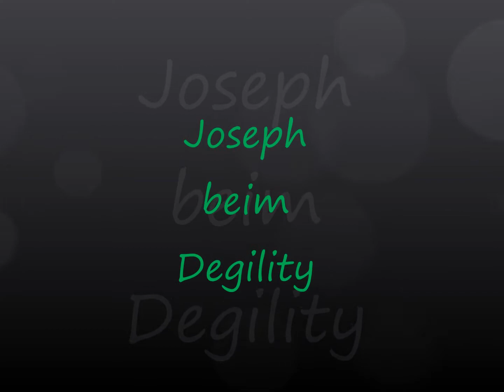JosephbeimDegility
13. Juli 2014